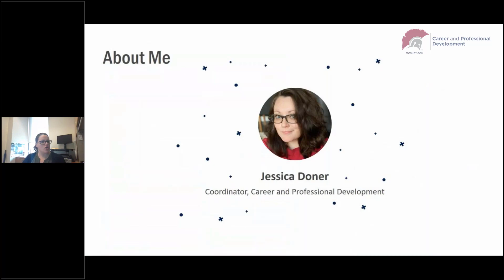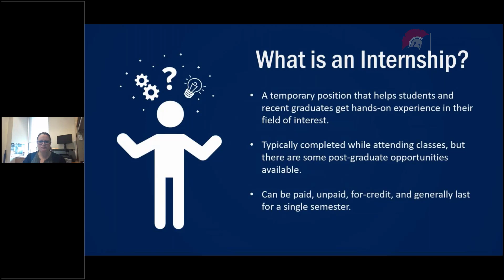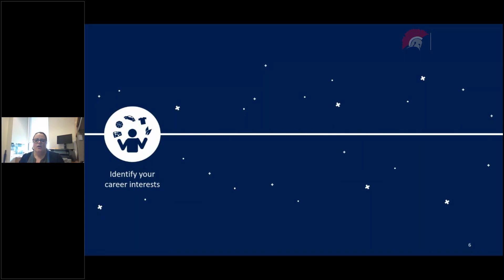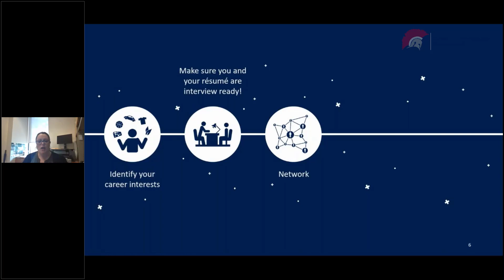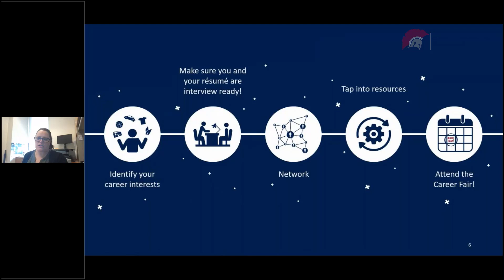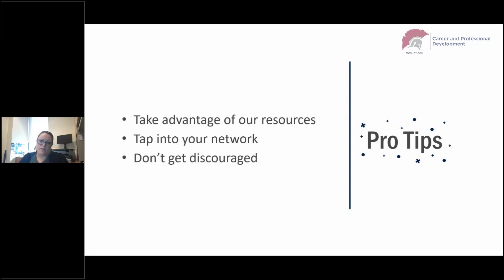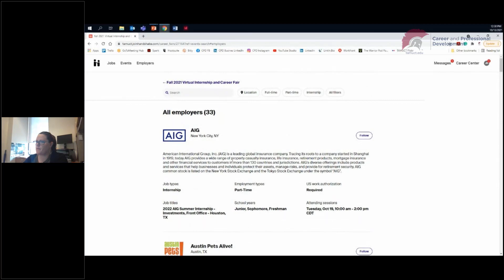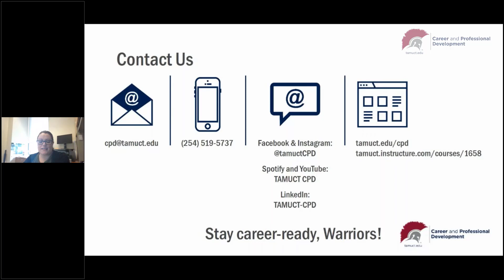Internships and the Process - Fall 2021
Join us to explore strategies and resources you can use to find an internship that aligns with your interests. We will share tips on how to successfully market yourself during the internship process, and how to evaluate internship offers from employers.